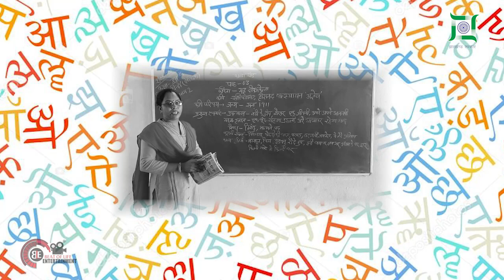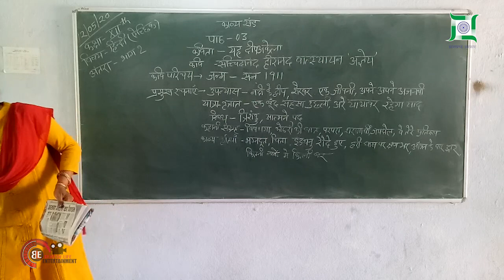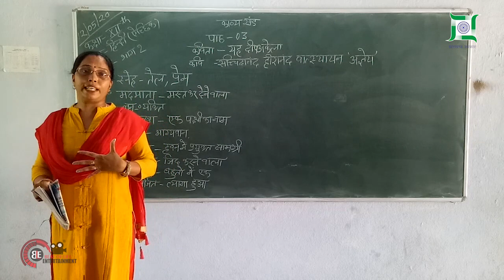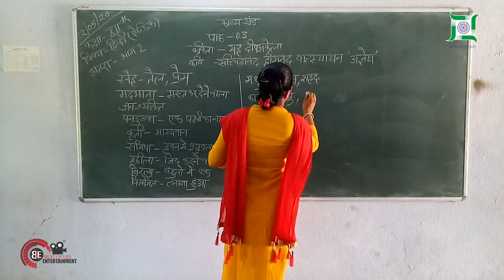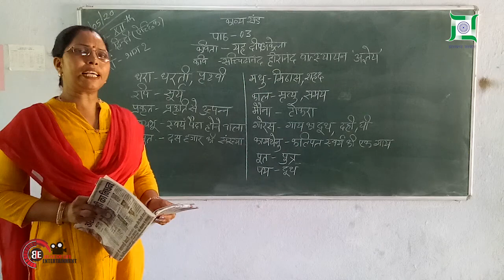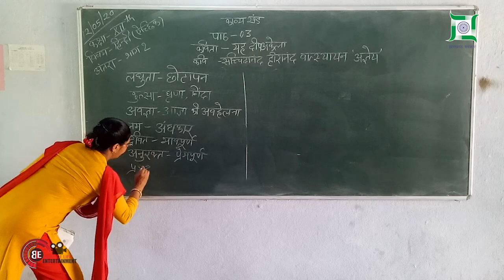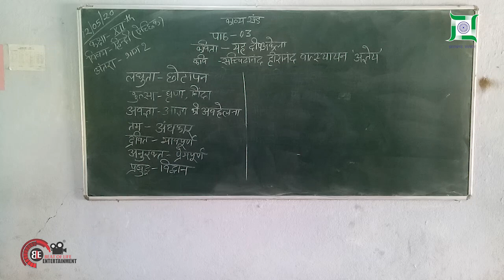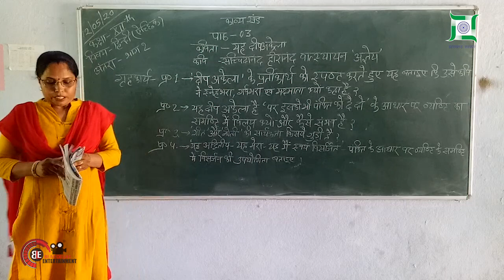यह दीप अकेला । सच्चिदानंद हीरानंद वातस्यायन | Antra part 2 | Hindi Elective | Class 12th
यह दीप पंक्ति को दे दो।
मूल भाव - ‘यह दीप अकेला’ कविता में दीप के माध्यम से कवि व्यक्तिगत सत्ता को सामाजिक
सत्ता से जोड़ने की बात कर रहा है। मनुष्य में अतुलनीय सहनशीलता और संघर्ष की क्षमता है। समाज
में उसके विलय से समाज और राष्ट्र मजबूत होगा।
व्याख्या बिन्दु - दीप अकेला होने के बावजूद प्रेम से भरा व गर्व से परिपूर्ण होने के कारण अपनों
से अलग है। वह मदमाता है क्योंकि वह सर्वगुण सम्पन्न है यदि उसे पंक्ति में सम्मिलित कर लिया
जाए तो उस दीप की शक्ति, महत्ता तथा सार्थकता बढ़ जाएगी। दीप व्यक्ति का प्रतीक है, कवि उसे
पंक्ति मंे लाकर मुख्यधरा से जोड़ना चाह रहा है। दीप के लिए पनडुब्बा, समिध, मध्ु, गोरस, अंकुर,
स्वयंभू, ब्रह्म, अयुत विश्वास तथा अमृत-पूतपय आदि उपमानों का प्रयोग किया गया है। ये सभी उपमान
एक स्नेह भरे दीप के लिए पूर्णतया उपयुक्त है। पनडुब्बा के रूप मंे वह सच्चे मोतियों का लाने वाला
है अर्थात् खतरों से खेलने वाला है, तो समिध ;यज्ञ की लकड़ीद्ध बन कर संघर्षशील तथा दृढ़निश्चयी
है। मध्ु एवं गोरस के रूप में माध्ुर्य एवं पवित्रा अमृतमय दुग्ध् के समान सुख देने वाला स्नेहशील,
परोपकारी है। वह अंकुर की तरह स्वयं पैदा होकर विशाल सूर्य को निडरता से ताकता है, वह उत्साही
है यह स्वयं ब्रहमा का रूप में अर्थात दीप ;मनुष्यद्ध स्वयं तक ही सीमित नही है। उसे सांसारिक
गतिविध्यिों में शामिल करके सर्वजन हिताय प्रयोग मंे लाया जाए तो सम्पूर्ण मानवता लाभान्वित हो
सकेगी। ‘यह अद्वित्तीय यह मेरा, यह मैं स्वयं विसर्जित’ पंक्ति के द्वारा कवि दीप को ‘स्व’ का भाव
प्रदान करता हुआ कहता है कि व्यक्ति अपनी अलग पहचान बनाते हुए समाज हित में समर्पित हो
जाए तो अत्याध्कि श्रेयस्कर होगा। व्यक्तिगत सत्ता का यदि सामाजिक व राष्ट्रीय सत्ता में विलय हो
जाए तो समाज, राष्ट्र एवं व्यक्ति सभी का उत्थान होगा।
दीप प्रकाश का, ज्ञान का तथा सभ्यता का प्रतीक है। कविता मंे इसे सामाजिक इकाई अर्थात
व्यक्ति के रूप में चित्रित किया गया है। जब कहीं समाज में निंदा, अपमान, घृणा तथा अनादर एवं
उपेक्षा का अंध्कार पफैलता है, तो दीप उसे प्रकाशमान कर अनुकूल वातावरण प्रदान करता है। व्यक्ति
प्रतिकूल परिस्थितियों में भी करूणामय होकर, द्रवित होकर, जागरूकता का परिचय देता हुआ, अनुराग
से देखता हुआ, सभी को गले लगाने वाली ऊँची उठी भुजाओं वाला बनकर आत्मीयता का परिचय
देता है। वह सदैव जागृत तथा श्रद्ध से युक्त रहता है। अंध्ेरे मंे प्रकाश की किरण बनकर  निंदा, अपमान,
घृणा और अवज्ञा को दूर करता है, तथा अनुकूल वातावरण तैयार करता है।
शिल्प  सौन्दर्य  -  भाषा-खड़ी  बोली,  तत्सम  शब्दावली,  अनुप्रास  अलंकार,  रूपक  ;पनडुब्बा,
समिध, गोरस, अंकुरद्ध लक्षणा और व्यंजना शब्द  शक्ति, माध्ुर्य एवं ओज गुण, प्रतीकात्मकता-दीप प्रतीक
है व्यक्ति का, प्रगीत शैली, छंद मुक्त।
अभ्यास कार्य
;1द्ध दीप अकेला के प्रतीकार्थ को स्पष्ट करते हुए बताइए कि उसे कवि ने स्नेह भरा, गर्वभरा एवं43  हिन्दी  -ग्प्प्
मदमाता क्यों कहा है?
;2द्ध ‘यह अद्वितीय - यह मेरा - यह मैं स्वयं विसर्जित’’ पंक्ति के आधर पर व्यष्टि के समष्टि
में विसर्जन की उपयोगिता बताइए।
;3द्ध यह दीप अकेला कविता का मूल भाव लिखिए।
;खद्ध व्याख्या ;1द्ध यह वह विश्वास पंक्ति को दे दो।
;2द्ध यह मध्ु है पंक्ति को दे दो।
;गद्ध काव्य-सौदंर्य - यह प्रकृत, स्वयंभू पंक्ति को दे दो।
;खद्ध मैनें देखा, एक बू ँद
मैंने देखा नश्वरता के दाग से।
मूलभाव:- कवि ने इस कविता के माध्यम से जीवन में क्षण के महत्व को तथा क्षणभंगुरता को
प्रतिष्ठापित किया है। बूँद जब तक समुद्र में रहती है उसका कोई अस्तित्व नहंी होता किंतु जब वह
अलग होती है तो सूर्य के स्पर्श से रंगकर सार्थक हो जाती है।
व्याख्या बिंदु:- कवि कहता है एक बूँद का सागर से अलग होने का अर्थ है कि अब उसका अस्तित्व
समाप्त होने वाला है, वह शीघ्र नष्ट होने वाली है। बूँद सागर से अलग होकर स्वयं नष्ट हो जाती
है, सागर नष्ट नहीं होता। समुद्र;सागरद्ध से कवि का आशय ब्रहम से है जहाँ से बूँद रूपी जीव क्षणभर
अर्थात् कुछ समय के लिए अलग होता है और कुछ रंगीन पल व्यतीत कर नश्वरता को प्राप्त होता
है अर्थात् मुक्ति को प्राप्त होता है।
सागर की एक बूँद लहरों के टकराने से ऊपर उछल कर अलग हो गई। सूर्य की लालिमा में
रंगकर बूँद को पुनः सागर में समाना निरर्थक प्रतीत नहीं होता क्यांेकि उस एक क्षण वह अस्त होते
हुए सूर्य की आग से रंग कर समाप्त हो गई, लेकिन बूँद ने क्षणभर के लिए अपनी स्वछंदता का आनंद
लिया। उसने अपनी नश्वरता के दाग से मुक्ति पा ली। उसी प्रकार अपने क्षणभंगुर जीवन को परम्ब्रहम
के प्रकाश से आलोकित कर मनुष्य को नश्वरता अर्थात् मृत्यु के भय से मुक्ति अनुभव करनी चाहिए।
शिल्प सौन्दर्य:- भाषा - खड़ी बोली, तत्सम शब्दावली, अनुप्रास अलंकार,  बिम्बात्मकता, प्रतीकात्मकता
;बूँद व्यक्ति का, सागर परम् ब्रहम काद्ध दार्शनिक तत्व की अभिव्यक्ति, मुक्त छंद।